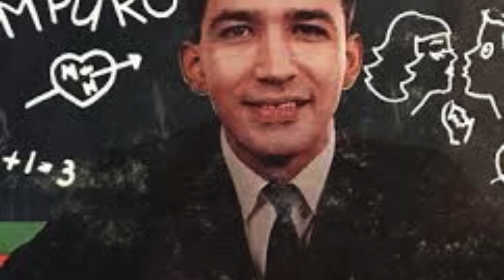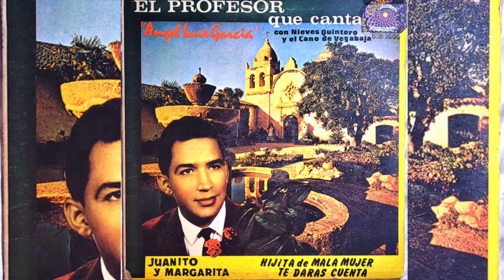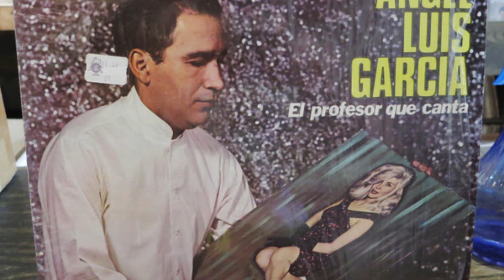ANGEL LUIS GARCIA - PERDONAME MADRE